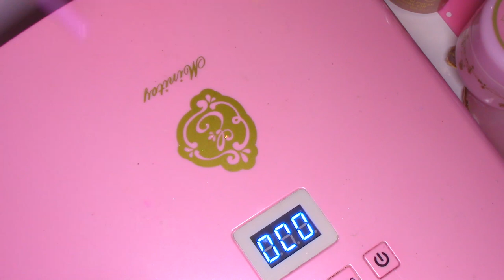Watch Me Work: Pastel Princess Vertical Ombre Blingy French Sculpted Acrylic Long Nails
Links in comment section pinned to the top!
xoxo